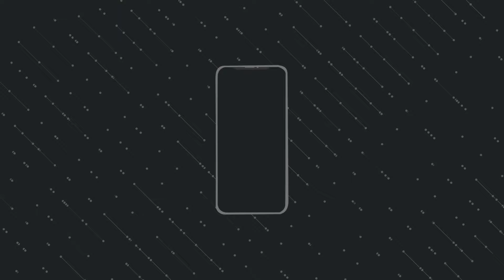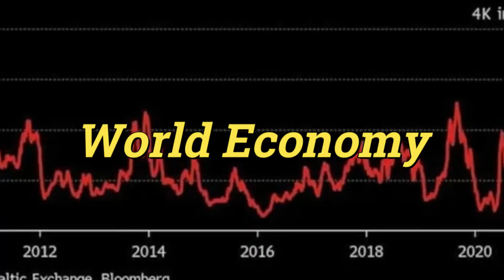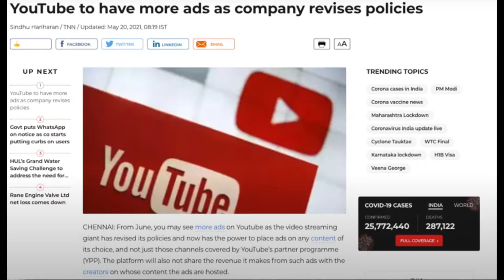Shah Mehmood UN | Molana Tariq Jameel Ambulance & more [Weekly Gossips : 50]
pc specs

processor corei5

RAM 8GB

HDD 500GB

twitter shamoeelvlogs

::::::::: Time Stamps :::::::::::
0:00 Intro
0:26 Covid Situation in Pakistan
0:51 Covid Situation in India
1:09 The World Economy is Runnung Low On EveryThing
1:46 China in Mars
2:16 Overseas Pakistanis
3:12 Electronic Voting Machine
3:38 Japan GDP Shrink in Q1
4:23 Youtube Ki Harkat
4:57 Molana Tariq Jameel Ambulance
5:19 Israel & Palestine
7:25 Outro